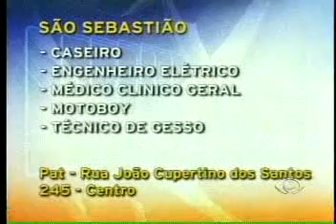Acontece Regional - 12/08/2011 - Parte 03